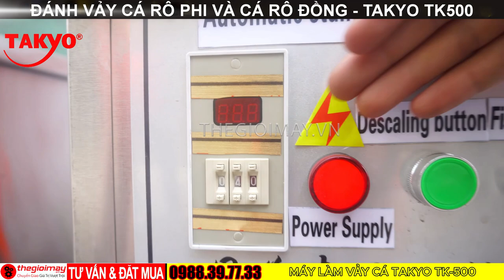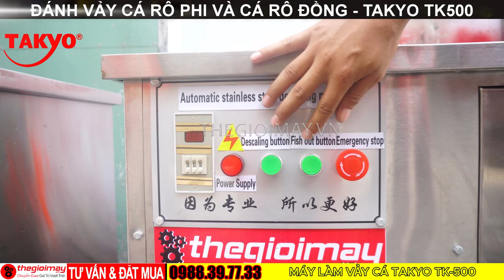Máy đánh vảy cá công nghiệp: Không làm tổn thương cá